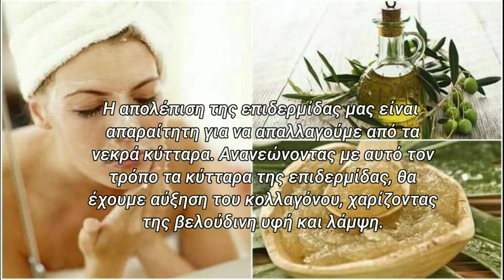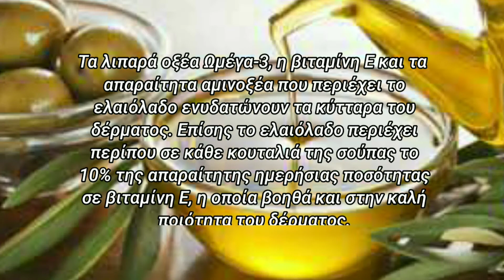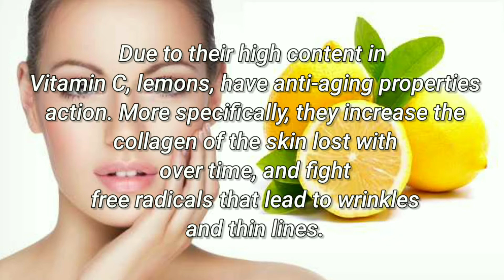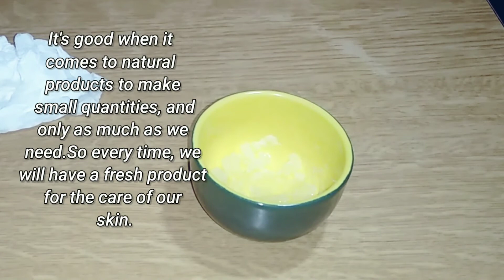Σκραμπ με δύο υλικά που όλοι έχουμε καί χρησιμοποιούμε καθημερινά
Γειά σας φίλοι μου, και καλώς ήρθατε στο κανάλι μου Sizen Bi Mυστικά  Ομορφιάς.

  Στο βίντεο αυτό σήμερα, θα δείτε πώς με δύο υλικά, που όλοι έχουμε, καί χρησιμοποιούμε καθημερινά, μπορείτε να ανανεώσετε την επιδερμίδα σας.

Ο σωστός τρόπος.. ή μάλλον η σωστή σειρά περιποίησης της επιδερμίδας μας είναι: 1ο ο καθαρισμός, 2ο το σκραμπ,3ο μάσκα περιποίησης,και 4ο η ενυδατική κρέμα προσώπου. Καμιά φορά πρίν την ενυδατική κρέμα μπορούμε να χρησιμοποιήσουμε και ένα σερουμ.

  Η απολεπιση της επιδερμίδας είναι απαραίτητη λόγο του ότι με την απολέπιση δεν απομακρύνεις μόνο ολοκληρωτικά τα νεκρά κύτταρα από την επιφάνεια του δέρματος, αλλά στη πραγματικότητα επιτρέπεις μ’ αυτή σου την κίνηση στα υγιή κύτταρα να δουλέψουν σωστά κι ανενόχλητα, προκειμένου επανεκκινήσουν την παραγωγή κολλαγόνου.

 Απομάκρυνε τα νεκρά κύτταρα με κάποια τρυφεράδα. Όχι δυνατά κι όχι επίμονα. Ιδανικά για να μην προκαλέσεις κανένα ερεθισμό κάνε απαλές και κυκλικές κινήσεις σε βρεγμένο πρόσωπο.

Η ζάχαρη σε συνδυασμό με το ελαιόλαδο ενυδατώνει το δέρμα σου, καθώς αυτό είναι από τα κυρίαρχα χαρακτηριστικά της ζάχαρης.Τραβάει υγρασία από το περιβάλλον και την βοηθάει να εισχωρήσει στο δέρμα, άρα βοηθάει και στην πιο βαθιά απορρόφηση των θρεπτικών συστατικών της ενυδατικής σου. Σε κανέναν δεν αρέσει το ξηρό δέρμα που τραβάει, σωστά;